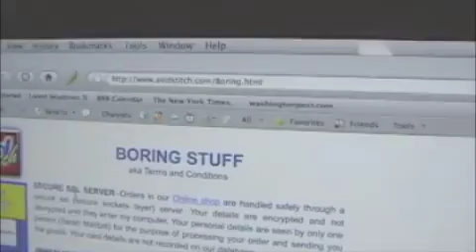Brick Buster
The epic preschool lego game has finally been honored by Tim Childs and Jesse Puka Beals for an art project. Enjoy!